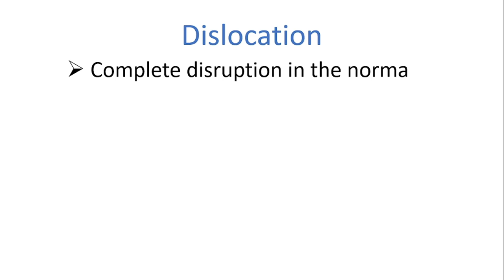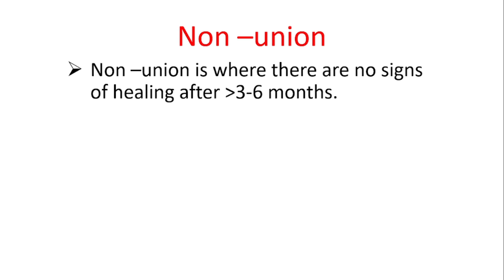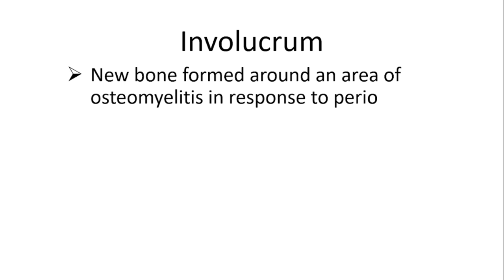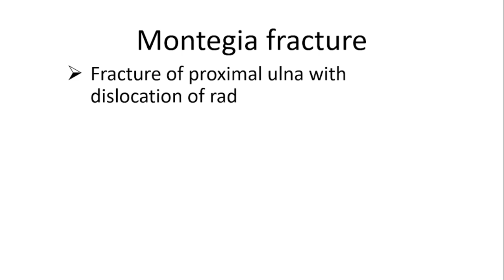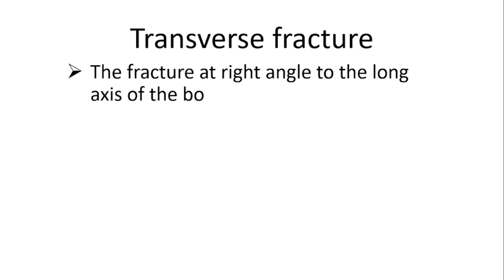Orthopedic Terms With Meaning || Surgical terminology Medical Terms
Med-clinical
Orthopedic terms
common surgical terms
surgical terminology
common orthopedic terms
orthopedic terms with meaning